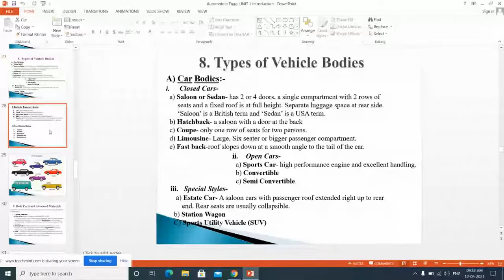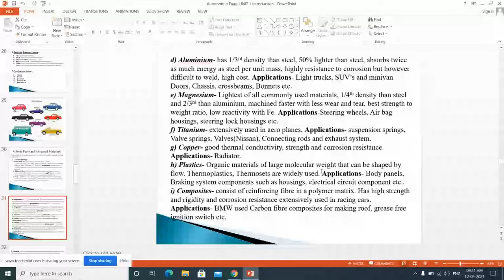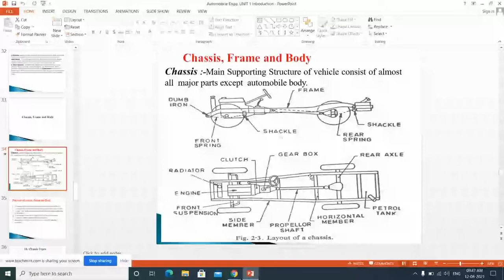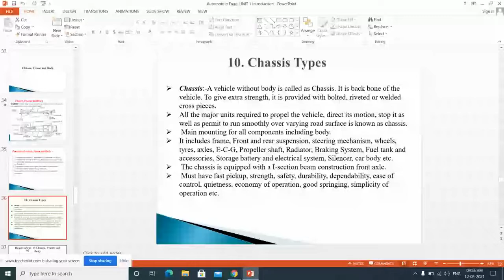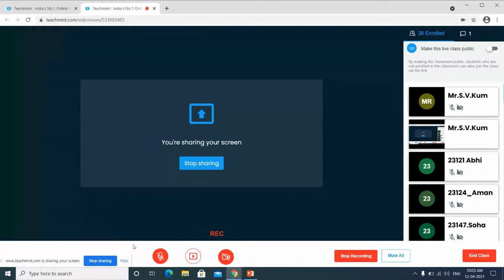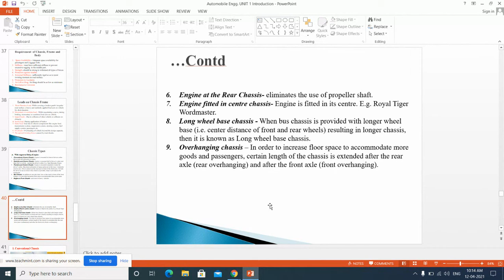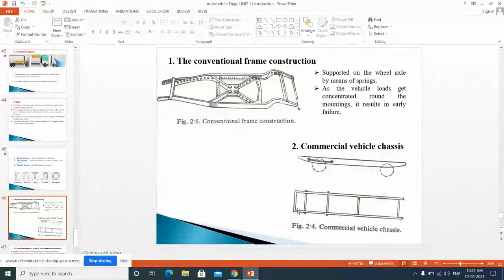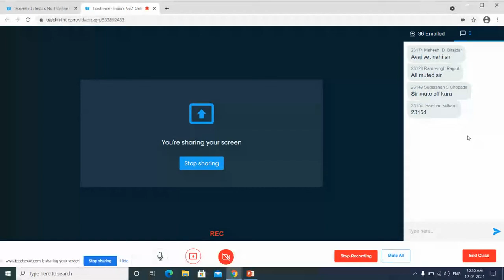Chassis Frame and Body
This video contains introduction of Chassis, Frame and Types of Automobile Bodies.